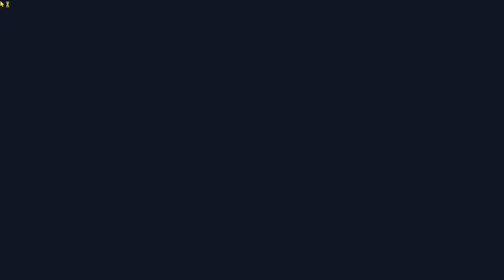Night Market and New Bundle Eps 9 Act 1, August 2024 | VALORANT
Night market august episode 9 act 1 is here... i opened 2 accounts for Night market, i don't know if my night market skin is good? and should i buy it?